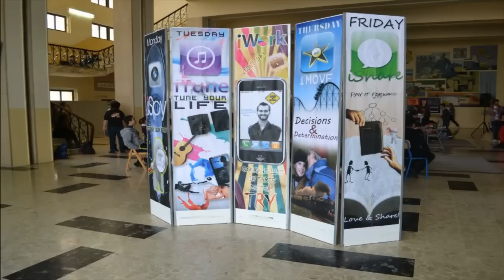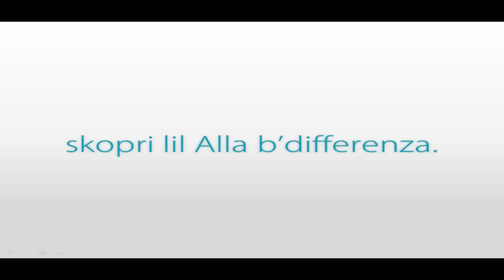Chrisco Promo 2012/2013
Promo set up by Karl Spiteri and I, Samuel Borg for the Chrisco scholastic year 2012/2013.

Chrisco (Christian Community) is a place where you can meet friends who can be of a great asset for self-discovery, as well as others, not just scratching the surface, but going deeper.

It has a weekly meeting on a Wednesday at 2:00pm, and besides parting company during the college hours, we enjoy various activities such as outings, hikes and live-ins. Furthermore, we are in charge to shape up the Advent-Christmas and Lenten-Easter seasons, primarily through the animation of the spiritual exercises & masses.